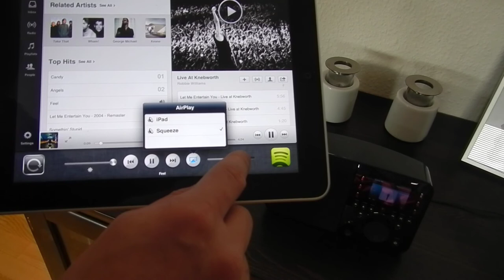SqueezeBox Radio with AirPlay support using AirPi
En Squeezebox Radio kan godt afspille airplay musik, hvis bare man sætter en Raspberry Pi foran. Næste skridt bliver at smide wifi i raspen og give den strøm fra SqueezeBoxens PSU.